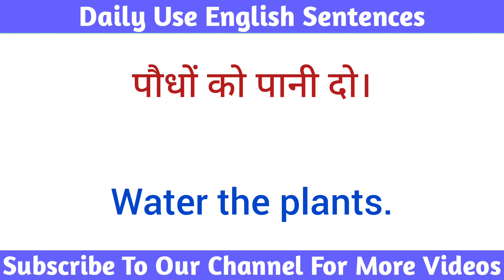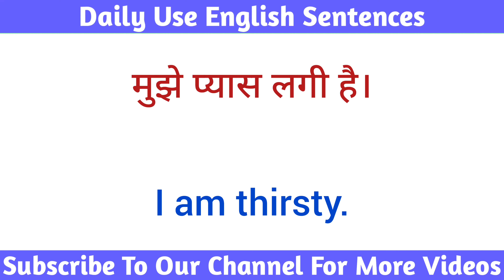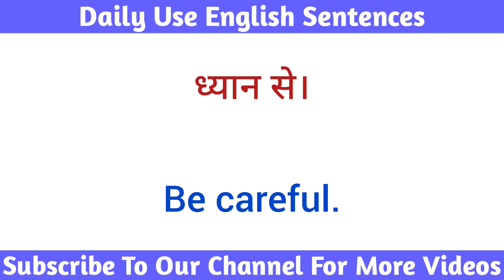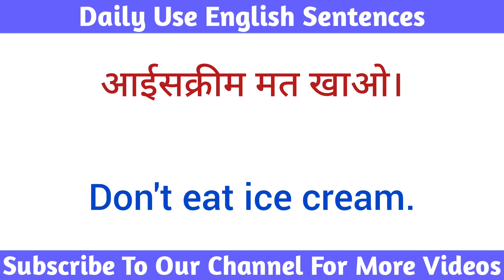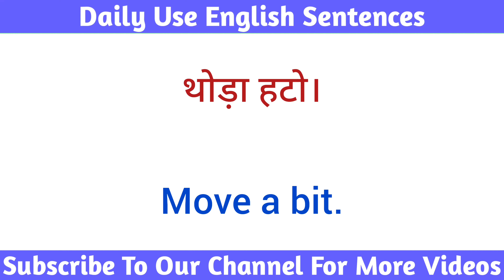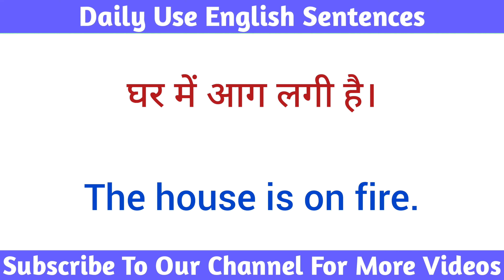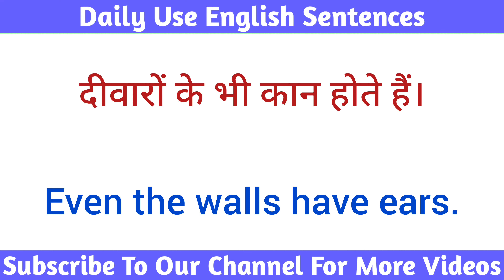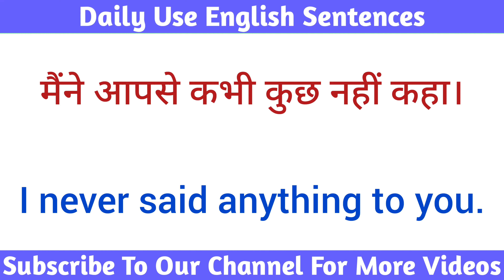Learn English Sentences || Spoken English Sentences